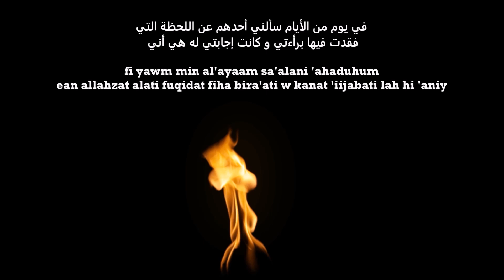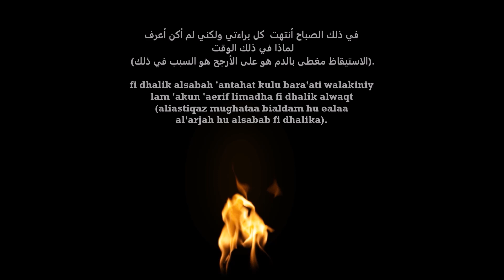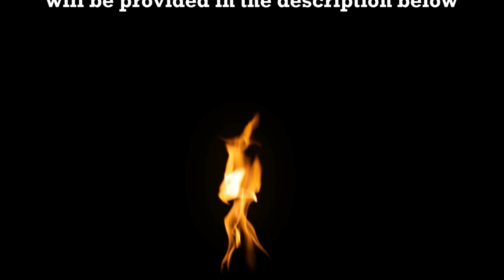r/AskReddit: Anecdote that made me lose my innoncence | 🇸🇩 Subitles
My dear Rayan deleted her FB account, so in her honor I'm uploading this that she one time helped me with. A short scary story I read her, and she liked it, so she translated it for me, just because.

Another safe upload, and a translation I made with all the affection of the world.

Story narrated back then, like 2 years ago, with the author's permission.